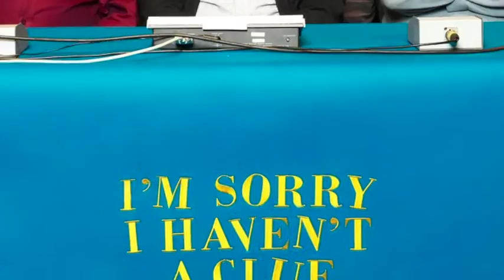Holding Out For A Marrow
From the BBC's I'm Sorry I Haven't A Clue, Miles Jupp sings The Marrow Song to the tune of Bonnie Tyler's Holding Out For A Hero